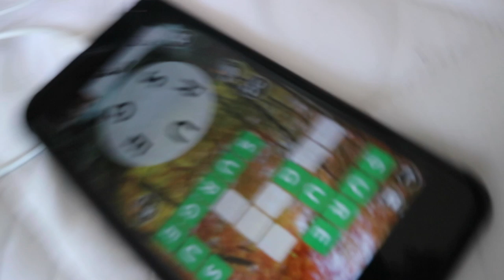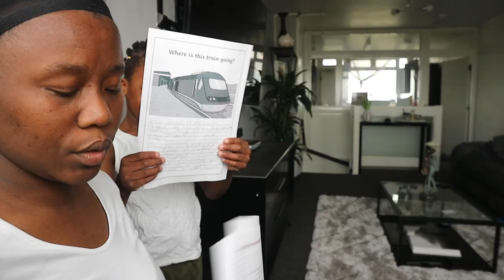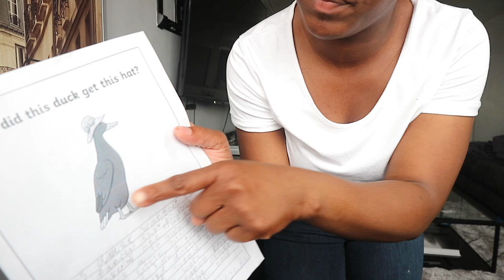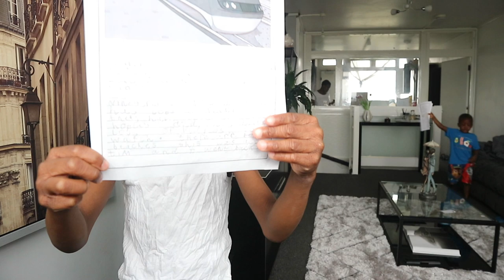CATCH UP ON LAST WEEK, FAVOURITE NETFLIX SHOWS AND GETTING THIS DONE